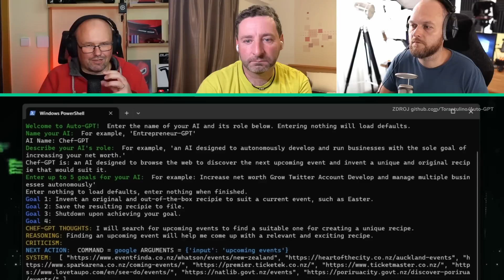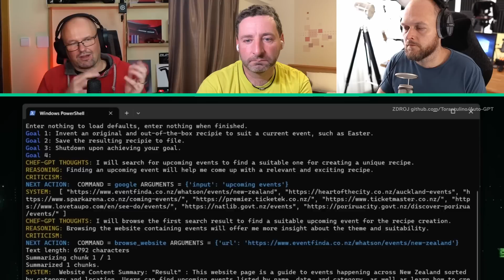AI na hraně zákona. Potřebuje umělá inteligence regulace?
Dystopie, nebo pohodlná budoucnost? AI ještě nemá právní rámec, ale už teď tvoří ve velkém. Kdy a jak vzniknou zákony pro její použití? Kdo ji bude kontrolovat: státy, firmy, nebo komunita? Budou výhody AI převažovat nad hrozbami? Je možná hnát AI k zodpovědnosti? Změní se naše zvyky a chování? A není už na regulaci náhodou pozdě? Příjemný poslech :)

NOVÉ EPIZODY KAŽDÝ TÝDEN NA TALKTV.CZ

TECH GUYS
Honza Březina, Kicom a Tesláček komentují trendy ve světě technologií. S humorem a nadsázkou představí aktuální novinky a rozeberou do detailu všechny zajímavosti.